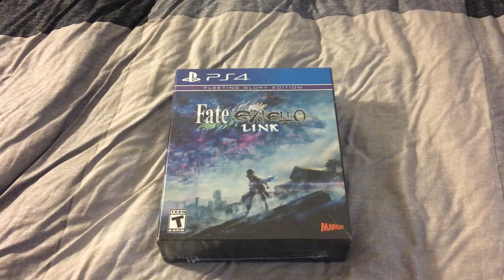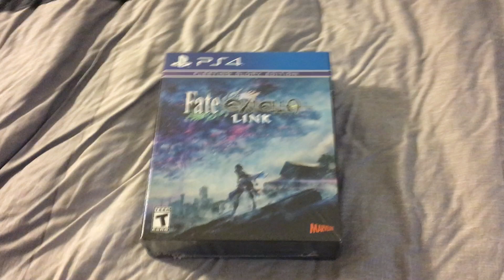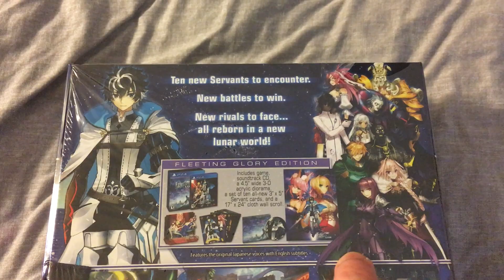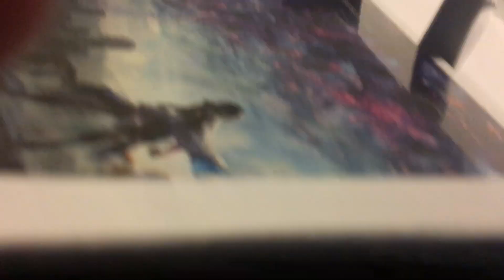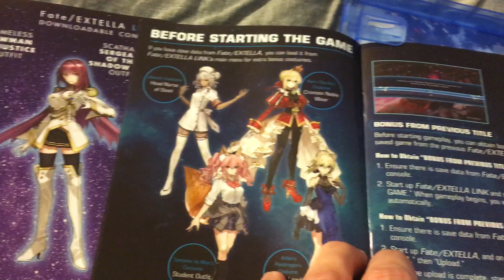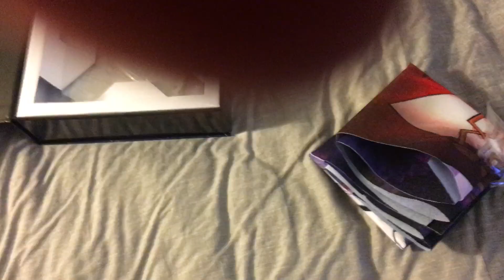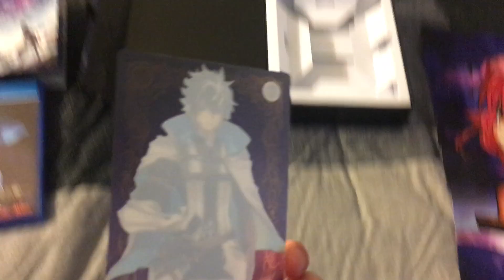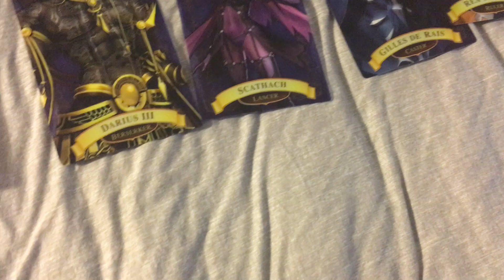Fate/Extella LINK Fleeting Glory Edition Unboxing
This is my Unboxing of the Fleeting Glory Edition of Fate/EXTELLA LINK on the PlayStation 4.